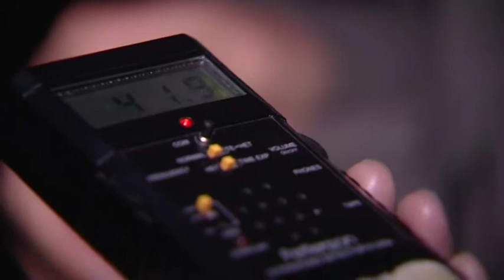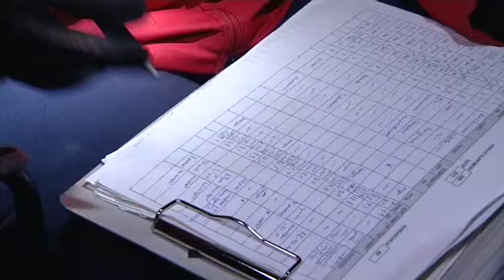Luonto lähellä - Lepakkoharppu